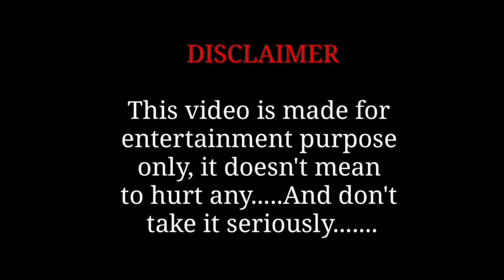Anju Thukalan😍😍😍Beautiful and Lovely Instagram Tamil Reels Video Collection - CAP Reels Tamil